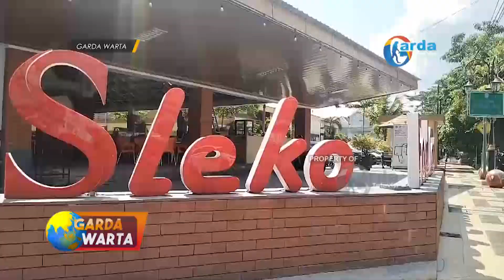MADIUN - Atap Sleko Food Court Kota Madiun Ambrol Timpa Lapak Pedagang